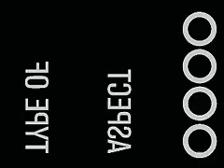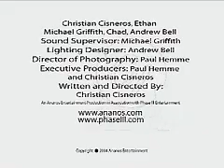"01 Hustle" Concept Teaser Trailer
05 friend, have 04 roles, and only 03 hours to pull off the 02 biggest scores in billards history but they only have time for "01 Hustle"... One of the first attempts at filmmaking from The Moving Image.

The Moving Image LLC.